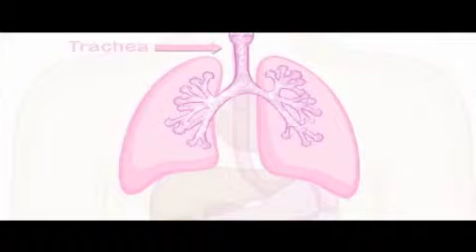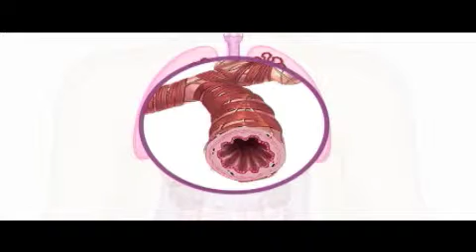Pieces to the Puzzle: 1. What is Asthma?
Asthma Education: What is Asthma?

The Children's Asthma Education Centre (CAEC) has developed this video to help families better understand asthma and its management. Correct inhaler techniques using various asthma delivery devices are shown. It is important to see your doctor or asthma educator for regular follow-up.